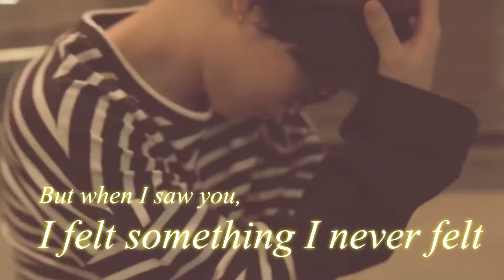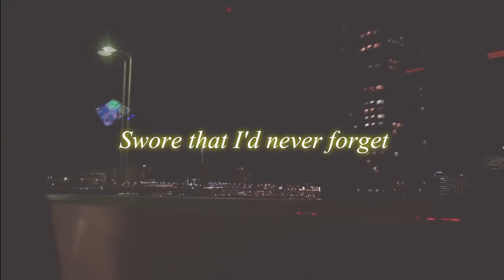Jimin - Falling (FMV)